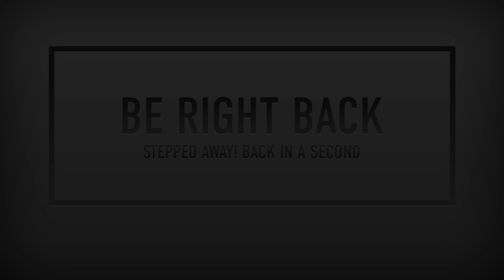Play Session || Fall Guys / Among Us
Stream originally broadcast on Jun 9 2023